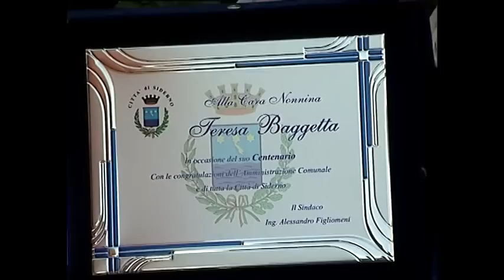Siderno 100 anni Teresa Baggetta